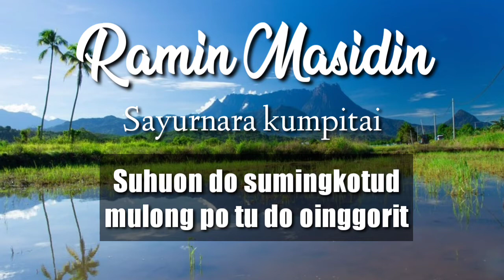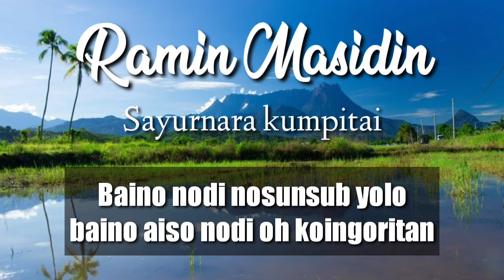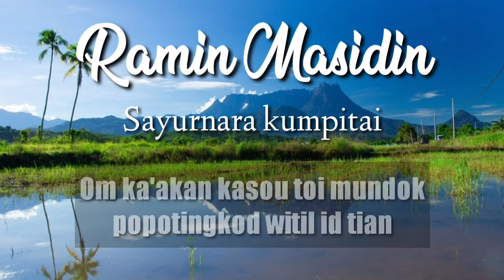Ramin Masidin_sayurnara kumpitai_Lirik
Ramin Masidin
        sayurnara kumpitai

    •SONGS AND LYRICS IN THIS
     CHANNEL NO INFRINGE THE
     COPYRIGHT MUSIC,THIS UNDER
     PERMISSION OF PRODUCER